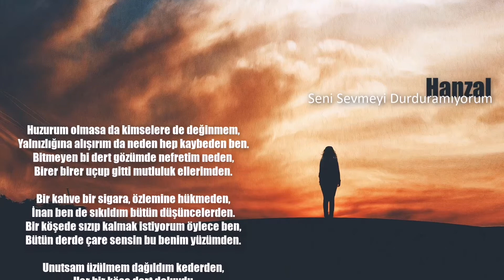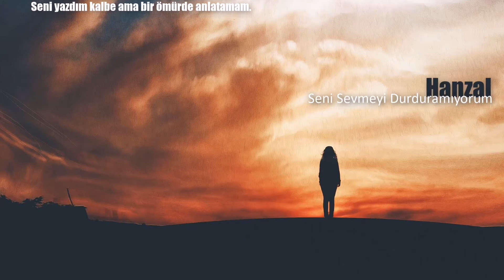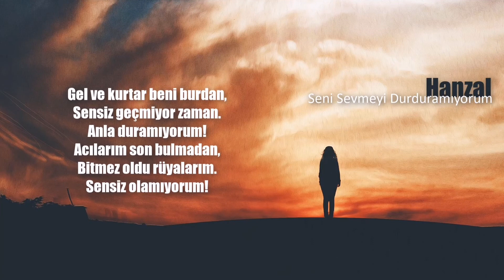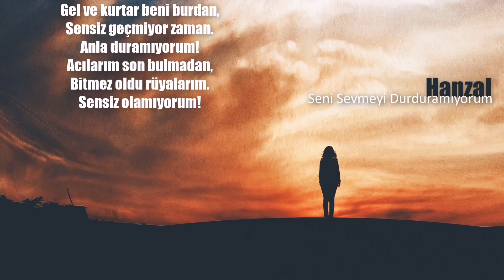Hanzal - Seni Sevmeyi Durduramıyorum (Official Audio)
Söz&Vokal : Hanzal
Beat : Alperen Gölge
Mix&Mastering : Hanzal
Tasarım&Video : Hanzal

Giriş;

Elimi durduramıyorum sana gidiyor. İçimi durduramıyorum sana gidiyor.
Ben ben olmaktan çıkıyorum. Özlüyorum seni, durduramıyorum.
Neyse bu içimdeki şey durmuyor, bitmiyor. Bu adi bir şey. Bu kötü bir aşk bu... Seni sevmeyi durduramıyorum...

1.Kısım

Huzurum olmasa da kimselere de değinmem,
Yalnızlığına alışırım da neden hep kaybeden ben.
Bitmeyen bi dert gözümde nefretim neden,
Birer birer uçup gitti mutluluk ellerimden.

Bir kahve bir sigara, özlemine hükmeden,
İnan ben de sıkıldım bütün düşüncelerden.
Bir köşede sızıp kalmak istiyorum öylece ben,
Bütün derde çare sensin bu benim yüzümden.

Unutsam üzülmem dağıldım kederden,
Her bir köşe dert doluydu
Bu kalbimin dilinden anlayan bi sen vardın.
Hayatı farkedebilsem,
Böyle dağılmazdım gözlerimden anlayabilsen.

Belki geçti zaman belki başka bahar,
Alıştım desem de ben gördüğüm de içim kanar.
Birazcık anlasana birazcık Hanzal'a bak,
Seni yazdım kalbe ama bir ömürde anlatamam.

Nakarat;

Gel ve kurtar beni burdan,
Sensiz geçmiyor zaman.
Anla duramıyorum!
Acılarım son bulmadan,
Bitmez oldu rüyalarım.
Sensiz olamıyorum!

2.Kısım

Ah bi bilsem nerde yanlış yaptığımı,
Bilmiyorsun bir çift göze onca hayal yaktığımı.
Geçte olsa anladım hayatında olmadığımı,
Görmek istemezdim onun gözlerine baktığını.

Anladım yanıldığımı bir aşk sanıp sarıldığımı,
Bir şarkı çalar sonra hatırlasın varlığımı.
SONBAHAR misali savurdun tüm bu yaprakları,
Ne kadar uzaklaşsan da ben hiç akıllanmadım!

Gel ve kurtar beni bu çareşiz yaşantıdan.
Kalbim bile hasret kaldı mutluluğu uzak sanar,
Gözlerini anımsatan bi söz sanki elveda,
Sustum sonsuza dek konuşamam bir daha.

Alıştım artık ben yaralarımı sarmaya,
Gözlerimden akanlar ziyan oldu kalsana.
Utandım harbiden bu denli bakmam aynaya,
Anladım ki gerek yokmuş hasretinle yanmaya!

-Aşk ne hainlik dimi?